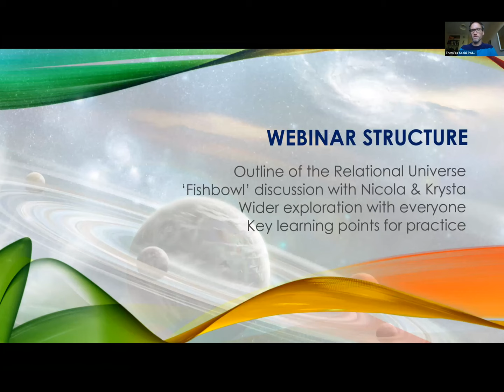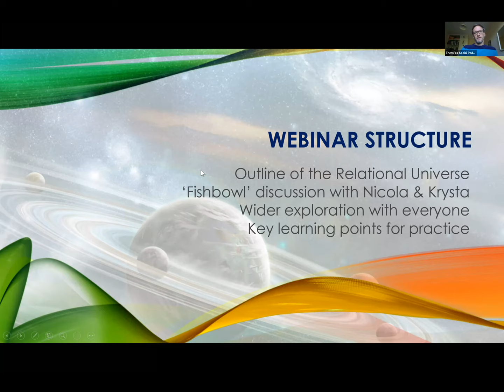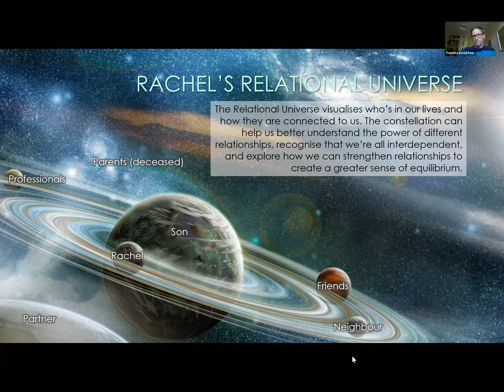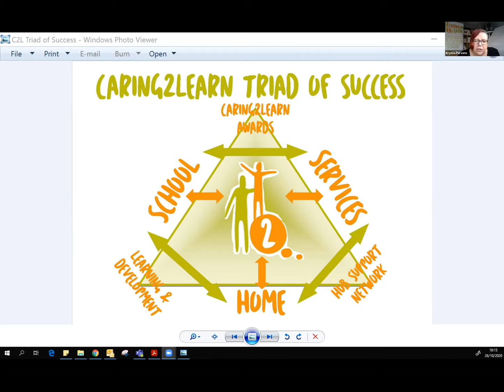Exploring Social Pedagogy Concepts during Turbulent Times - the Relational Universe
The Relational Universe highlights that as human beings we are connected, and that supporting interdependence is just as important as supporting independence. In this webinar, we discussed how we can continue to support people in strengthening their social support network at a time when social distancing and the lockdown have created ‘super-massive black holes’ in many people’s relational universe.
This video forms part of our webinar series 'Exploring Social Pedagogy Concepts during Turbulent Times', run in partnership between ThemPra, the Social Pedagogy Association (US) and the Social Pedagogy Professional Association (UK). for further events.